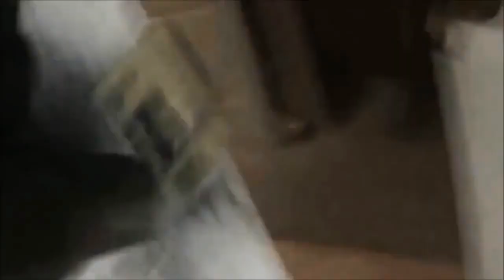Канада возобновила обучение украинских военных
Канада возобновила обучение украинских военных, они будут проходить в Великобритании

Наш профиль в instagram - politikamilitaryua